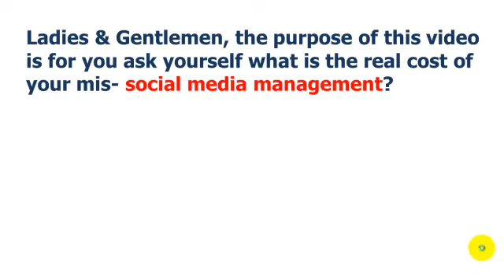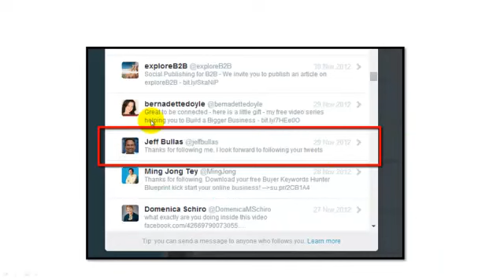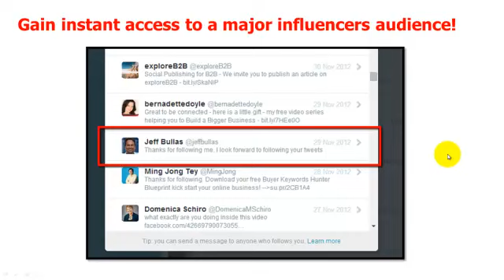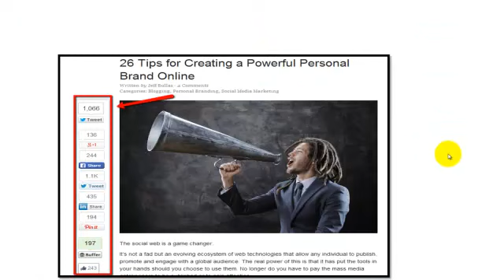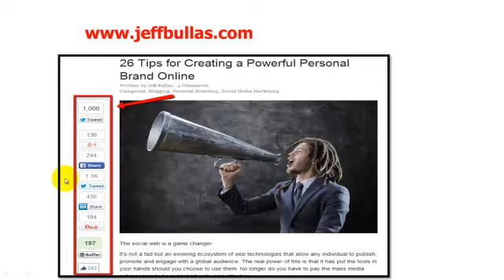Social media management: Stop blowing a golden opportunity!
http In this tutorial you will discover how much your mis- -social media management- may be actually costing your business!